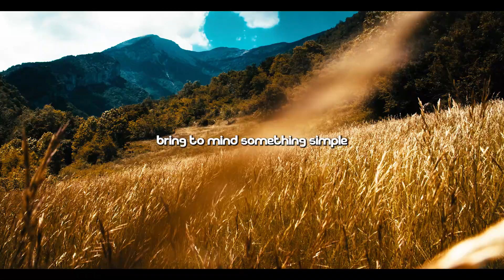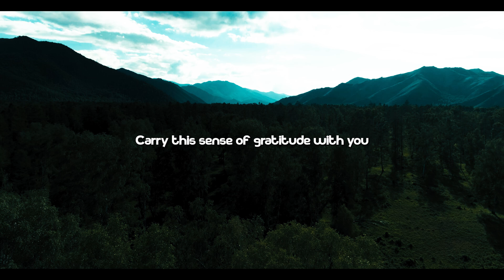5-Minute Gratitude Practice to Transform Your Mindset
Welcome to MINDSETMATTERS 🌟! In today’s Daily Mindful Moment, we focus on gratitude and the power it has to transform your mindset. This 5-minute practice is perfect for grounding yourself, finding peace, and appreciating the simple joys of life.

In this session, you’ll experience:
✨ A calming breathing exercise to center your mind
✨ A reflective gratitude practice to appreciate life’s little blessings
✨ Positive affirmations to cultivate gratitude and joy

Take this short moment to shift your perspective, uplift your spirit, and carry a sense of thankfulness with you throughout the day.

What are you most grateful for today? Share your reflections in the comments and let’s spread positivity together! 💬✨